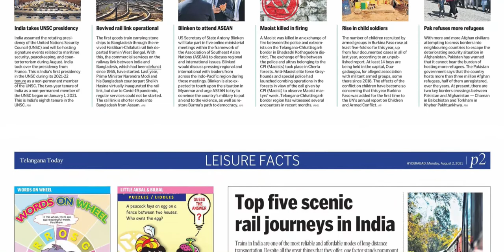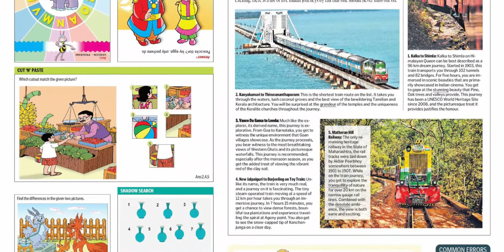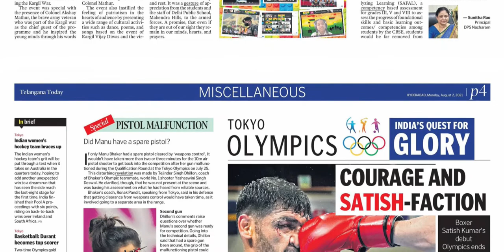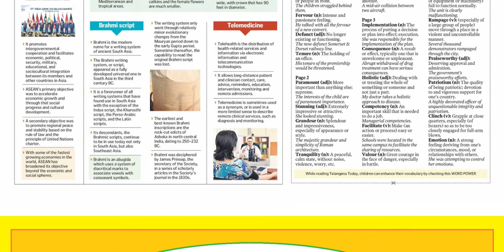TELANGANA TODAY SCHOOL TODAY 2 AUGUST 2021 MONDAY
FOR TELUGU PAPERS:
NTNB NEWSPAPERS